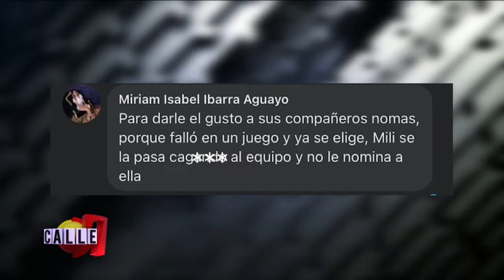Calle 7 Paraguay | 02 05 22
¡¡Programa completo!!